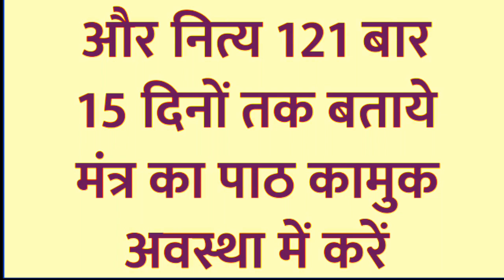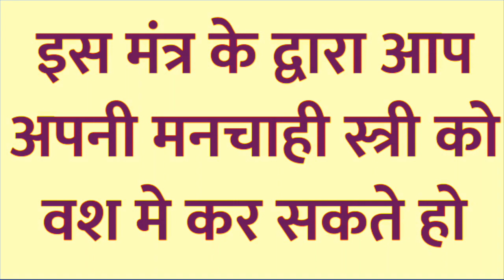कागज पर ये लिखकर रख दें 15 मिनट में आपकी सभी मनोकामना पूरी हो जायेगीं